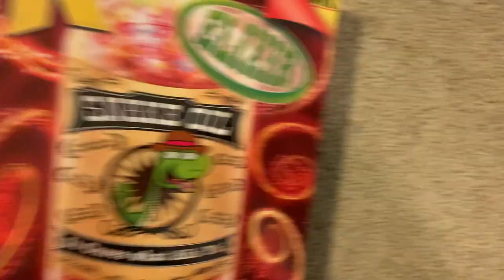HOW TO PLAY CARDS AGAINST HUMANITY || EXTREMELY FAST SHALFSIDE TUTORIAL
This video is the fastest cards against humanity guide on the internet! Learn how to play America's number one party game in a blazing-fast 30 seconds! We Are Number One at giving you the best and most efficient tutorials in all of youtube when it comes to our favorite party game! Tabletop Board Games have never been easier to teach when you simply play this video and become enlightened to the ways of the cardboard universe in half a minute. Witness true galaxy brain as your knowledge base of one of the most iconic card games out there becomes ingrained into your mind!